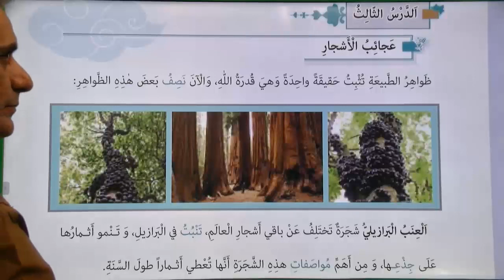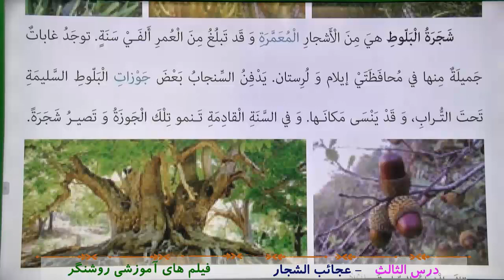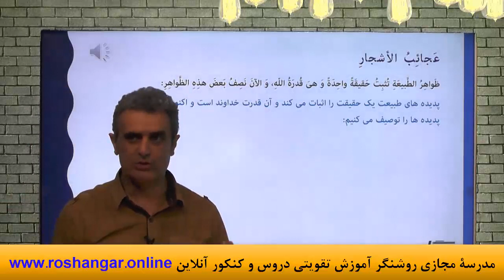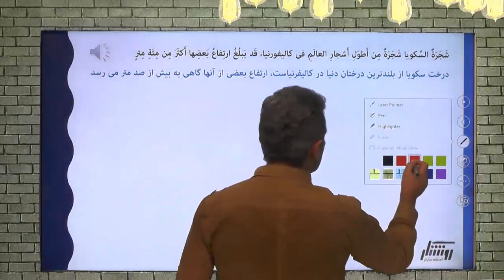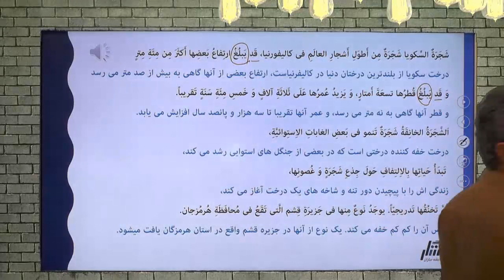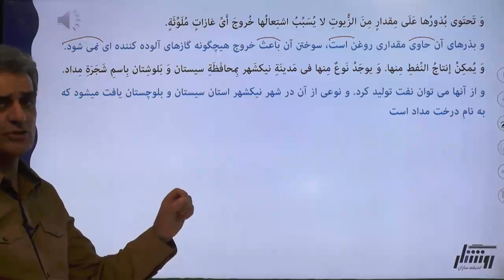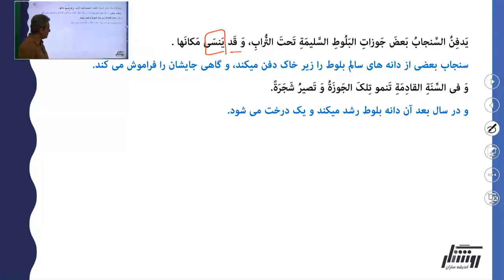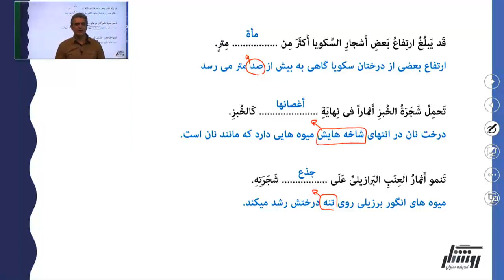آموزش زبان عربی2 پایه یازدهم دوره دوم متوسطه - درس سوم - جلسه اول ( ترجمه - عجائب الشجار)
آموزش زبان عربی2 پایه یازدهم دوره دوم متوسطه - فیلم های آموزشی روشنگر
- ثبت نام درمدرسه آنلاین روشنگر( ریافت مدرک تحصیلی تا پایه  دوازدهم در سه رشته ریاضی ،تجربی و علوم انسانی)